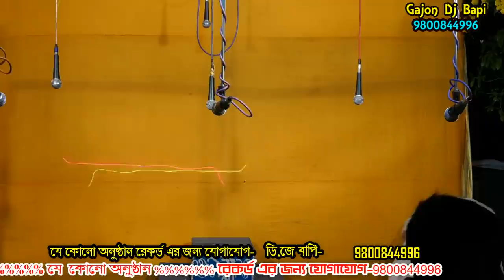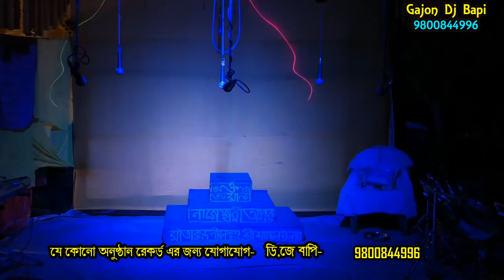শীতলা গান | Sitala gan | মা নাগেশ্বরী অপেরা | Maa Nageshwari Opera | monosar gan | gajon dj bapi |04